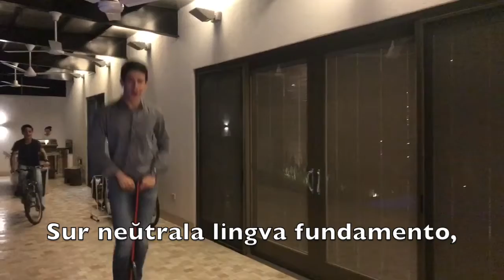Esperanto Hymn - Himno del Esperanto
Cesar Menchaca, Victoria Dehesa, Carlos Saltijeral y Susana Muller